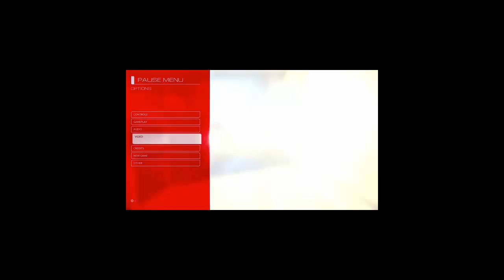Mirros's Edge Catalyst Gameplay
Some gameplay from Mirros's Edge Catalyst